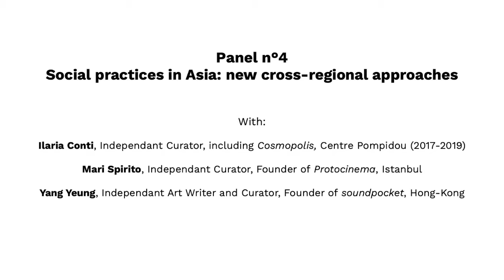ASIA NOW 2021 x Thanks for Nothing -Panel n°4 social practices in Asia new cross-regional approaches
This conversation addressed the multiple strategies and definitions of social practices in relation to artistic research. It highlighted curatorial projects that, in recent years, have been cultivating a new understanding of social commitment in the Asian context through cross-regional approaches.

With: Ilaria Conti, Independant Curator, notably of Cosmopolis, Centre Pompidou, 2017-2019
Mari Spirito, Independant Curator, Founder of Protocinema, Istanbul
Yang Yeung, Independant Curator, Founder of soundpocket, Hong-Kong